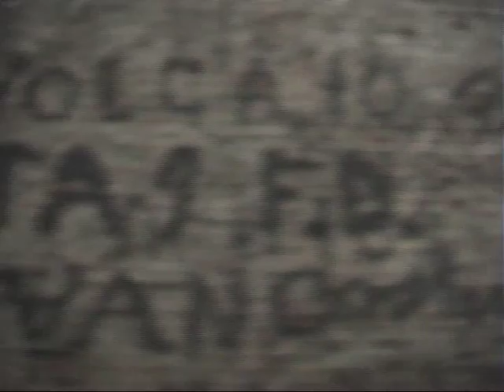rondvaart rederij stiphout maastricht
Gezellig met de boot  Maastricht vanaf een andere kant bekijken